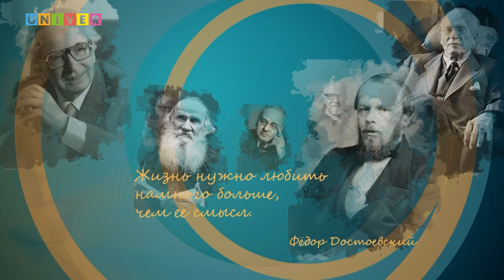Валерия Степашкина: «К критике отношусь нормально. Не в свой адрес конечно, а так, - в целом…»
«Наше восприятие критики сегодня во многом зависит от той критики, которую человек переживал в детстве» – интервью с кандидатом психологических наук, клиническим психологом, доцентом Института психологии и образования КФУ Валерией Степашкиной.

В программе:
00:00 – представление темы – «ВОСПРИЯТИЕ КРИТИКИ»
02:45 – «критичность – полезный способ оценки реальности»
03:51 – «слово «критик» изначально не имеет отрицательной коннотации»
04:49 – критика – это всегда оценка
05:22 – «критике должны подлежать только действия, а никак не личные характеристики человека»
06:42 – безоценочная жизнь – это иллюзия
08:01 – только факты! Без эмоций…
09:40 – полярности воспитанного восприятия себя: - ты не можешь быть не прав; - ты не можешь быть прав
13:30 – если реакция на критику мешает, то этим стоит заняться…
14:20 – правдивость с собой – «ключ, без права передачи»
15:00 – про столкновении с критикой отслеживаем свои реакции, а не критикующего
20:48 – надо ли избегать критику?
22:30 – «накатило» - что делать?
24:30 – практика осознание своей уникальности
27:50 – «А судьи кто?» - эксперты тоже люди, и могут критиковать деструктивно
29:22 – «золотое» правило критики
31:24 – непрошеная критика
34:38 – как обезоружить критика
36:48 – почему я чаще, чем другие, оказываюсь в зоне критики?
40:09 – к чему ведут оправдания
44:12 – рекомендации психологов для чувствительных людей
46:30 – открытый диалог в критиком возможен
47:48 – разбор примера критических замечаний
50:30 – что важнее: результат или комфорт?
51:24 – хорошая поддержка и в ситуации критики незаменима!